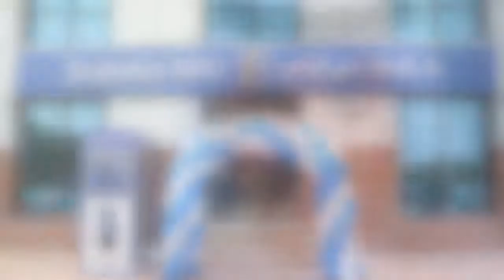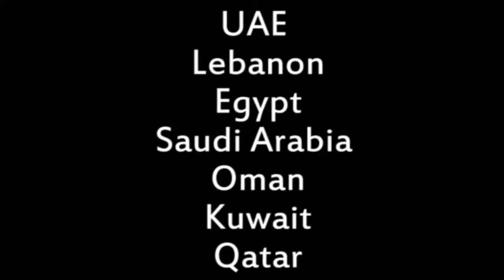Richest People In Dubai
Top 5 Richest People In Dubai | Top Facts Tv